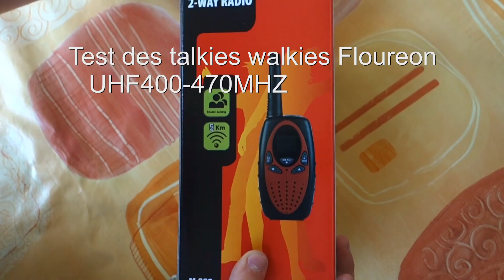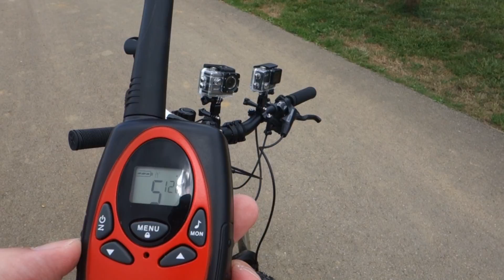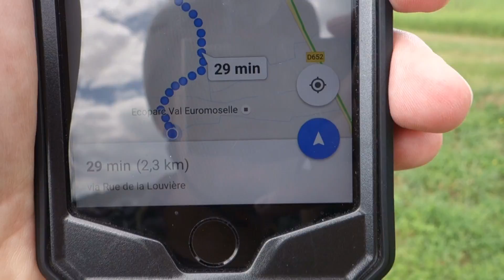Test des talkies walkies Floureon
Test des talkies walkies Floureon UHF400-470MHZ